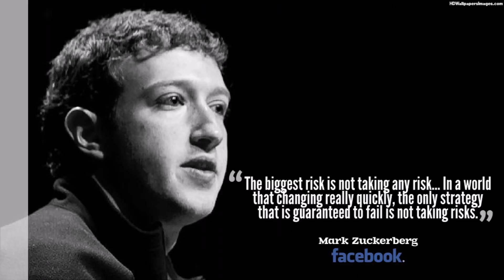How To Succeed . Dont miss this Video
When we talk about a "successful" person, we're typically talking about someone who's got billions in their bank account, someone who's authored multiple bestsellers, or maybe someone who's in charge of an entire nation."Too many people measure how successful they are by how much money they make or the people that they associate with," he wrote on LinkedIn. "In my opinion, true success should be measured by how happy you are."
Success means I’m at liberty to help others reach THEIR success, instead of worrying about my own.
No matter what your individual definition of success may be, finding it can often be a challenge. Whether its career success, monetary success or something in between, most people have a certain level of accomplishment that they want to reach in their lives. However, many fail to reach that magical level of success and have no idea why. The good news is, there are a few things that every person can do differently to change their current course of action and find the success that they deserve.For the many people who take their quest for success seriously, they can get caught up in looking for a “perfect” strategy in reaching their goals. The truth is, there is never a perfect time to do anything, and there is no such thing as a perfect strategy. Many people fail to start “doing” the things they need to do, because they spend so much time planning. The only way to start a strategy is to get out there and take the first step. You can tweak and improve along the way but getting out and doing will be much more beneficial than spending all of your time trying to find the ideal strategy.The success of almost any project depends largely on its manager.
examples on sentence
I've been trying to persuade her to take on more people, but so far without success.
I'm not having much success in communicating with him at the moment.
The success rate for this operation is very low.